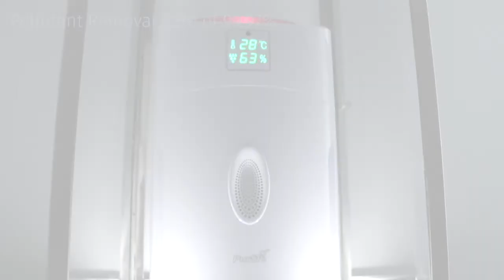Purlife Indoor Air Purifier Airclear 50 (Carbon & Sanitiser)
LAZADA SG SHOP NAME : SUMMERHOUSE